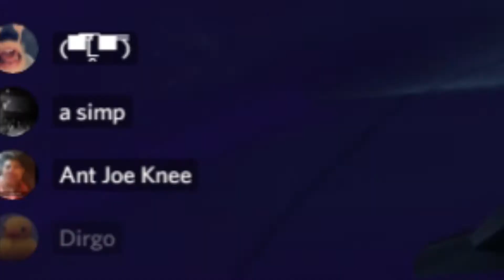Erok with jukes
i got juked tf outta my mind.
funny as hell ngl
(clip is a few months old)